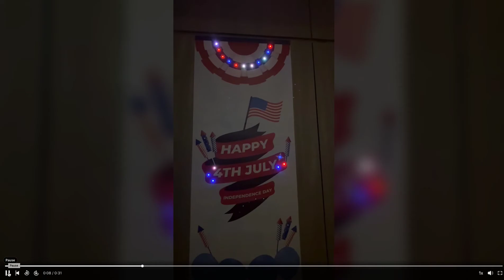4thofjuly Banner Test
Preview of some new integrated technology with print and smart led